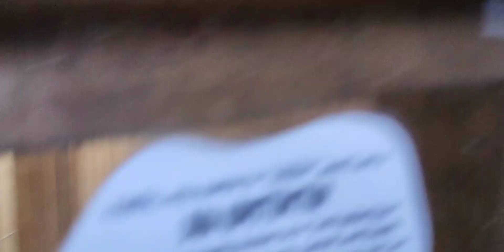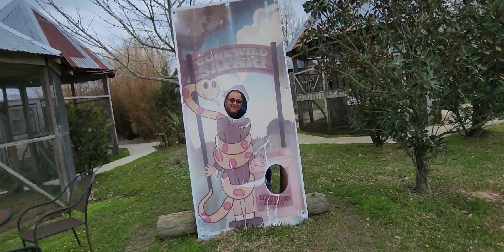Gone Wild Safari in Pineville, LA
Gone Wild Safari in Pineville, LA w/Jessica & Ernie Legros